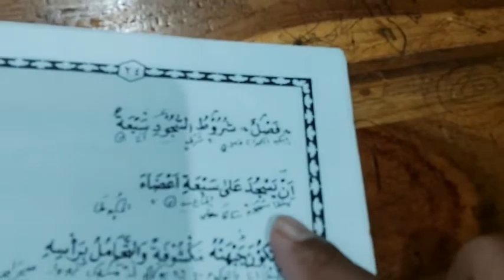Safinatun naja | Cara bersujud dalam shalat